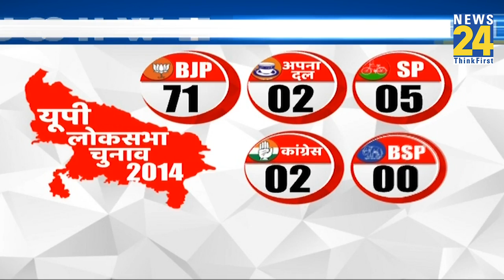Mission 2024 में टारगेट 80 सीट के लिए पार्टियों के बीच घमासान? BJP | Congress